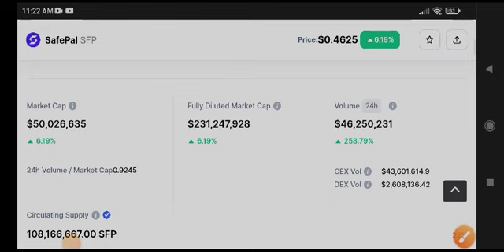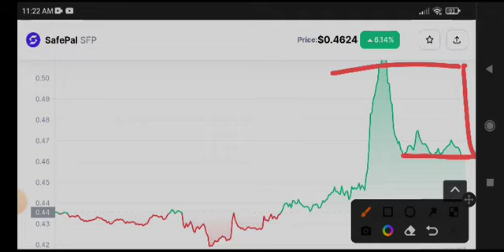Safepal Big News! SFP Coin Price Prediction & analysis